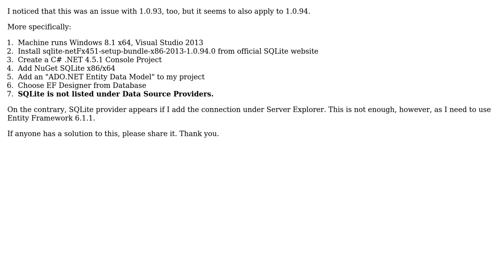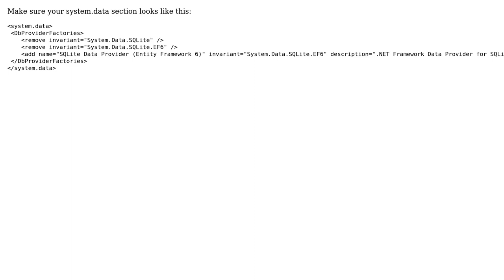SQLite 1.0.94 does not appear on EDM Providers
With thanks & praise to God, and with thanks to the many people who have made this project possible! You are responsible for your own actions.